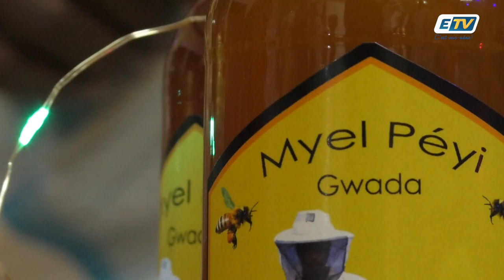Jusqu'à dimanche à Sainte-Anne, des artisans locaux au coeur du marché de Noël.